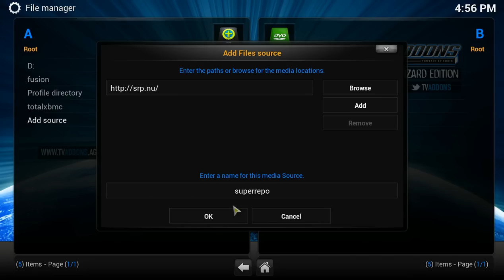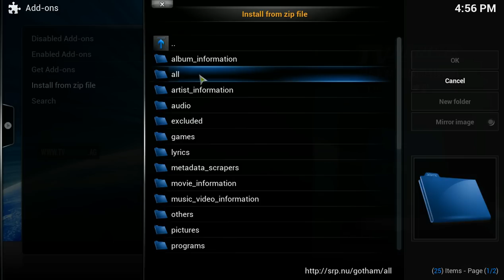how to install superrepo on xbmc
this video shows you how to add superrepo to xbmc this will give you a ton of addons